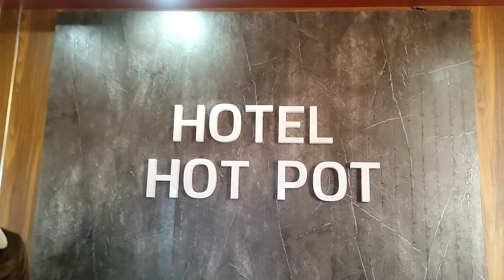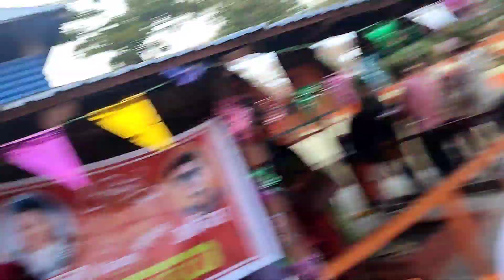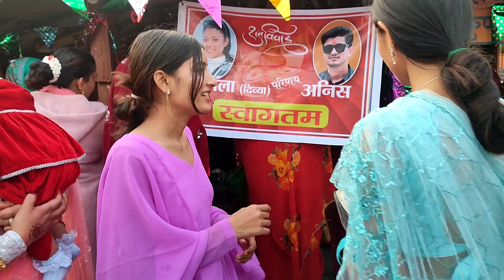Wedding Vlog☺️//Brother marriage //Meet The Sabin Shrestha &Anu shah 😱@SabinShresthaVlogsOfficial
This wedding was conducted amongst family member,very few friends and closed ones just the way he wanted..i bawled my eyes out while editing this video.its wholesome..The both are made for each other. My blessing are always there. Congraculation Anish shah & Dibya bohora.☺️❣️